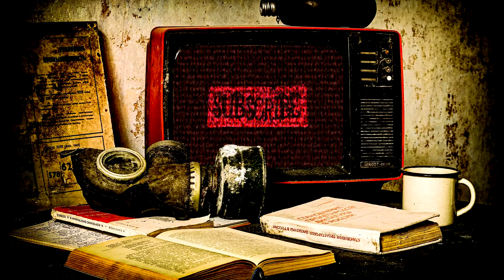Bermain petak umpet dengan hantu - hitori kakurenbo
.Meskipun nggak pakai alat apa pun, petak umpet adalah permainan yang sangat mengasyikkan. Sensasinya itu lho, deg-degan luar biasa. Apalagi ketika jadi yang menjaga. Kita pasti dibikin geleng-geleng dengan mereka yang bersembunyi di tempat-tempat yang nggak terduga. Permainan ini hampir ada di seluruh dunia, termasuk Jepang.
Petak umpet di Jepang nggak begitu beda dengan di sini. Namun, untuk versi yang bernama Hitori Kakurenbo, mungkin hanya ada di sana.

Petak umpet Hitori Kakurenbo sendiri pun aslinya sama, bedanya hanya yang bermain saja. Ya, petak umpet satu ini melibatkan setan sebagai salah satu pemainnya. Secara umum cara bermain Hitori Kakurenbo sama seperti petak umpet biasanya, tapi ada banyak pantangan yang harus dijalani. Salah satunya adalah nggak boleh salah satu pemainnya memutuskan berhenti. Kalau sampai terjadi taruhannya mungkin nyawa.
Petak umpet setan ini memerlukan banyak alat dan bahan untuk bisa dimainkan. Bahan paling penting adalah boneka, kemudian benang berwarna merah, lalu air garam di dalam gelas, dan sebuah pisau. Oh iya, darah juga katanya dibutuhkan dalam permainan ini. Kemudian cara memainkannya adalah menikam si boneka tadi di dadanya, lalu tetesi dengan darah. Setelah itu jahit beberapa bagian yang sobek terkena pisau dengan benang merah tadi. Setelah semuanya siap, letakkan si boneka ini di dalam bak mandi dan bawa air garamnya. Setelah itu permainan baru akan dimulai.
Oh iya, permainan ini menuntut segalanya sangat gelap. Jadi, matikan lampu, tutup jendela dan pintu, serta matikan televisi. Menurut yang sudah pernah bermain, menit-menit awal ketika bersembunyi nggak akan ada yang terjadi. Baru kemudian setelah beberapa lama akan muncul keanehan-keanehan.
Keanehan ini macam-macam, bisa suara orang tertawa dan menangis, suara langkah kaki dan sebagainya. Usahakan untuk tidak terpancing dengan suara-suara yang ada. Bersembunyilah apa pun yang akan terjadi karena ini satu-satunya yang bisa dilakukan.
Sebelum memulai permainan ini usahakan mencari tempat bersembunyi yang sangat aman. Pasalnya, hanya itu satu-satunya tempat yang bisa diharapkan saat permainan berlangsung. Tempat persembunyian yang aman juga memastikan pemain bakal aman dari si hantu tadi.
Menurut banyak tulisan yang beredar nih, barang siapa yang ketahuan oleh si hantu maka efeknya bakal mengerikan. Mulai dari ditusuk pisau si boneka, atau yang lebih ngeri adalah dirasuki si setan.
Sekali bermain, permainan ini nggak bisa diakhiri begitu saja. Hitori Kakurenbo punya cara sendiri untuk disudahi. Kuncinya ada pada air garam di gelas tadi. Ini yang akan mengakhiri semua teror hantu tersebut dan mengembalikan semua ke keadaan semula.
Jika waktu bersembunyi dirasa sudah cukup, kini saatnya si pemain mencari boneka tersebut. Jangan mencari di bak mandi karena biasanya si boneka tak berada di sana. Carilah sampai dapat lalu jika berhasil menemukannya gunakan air garam ini untuk menyembur si boneka sambil ucapkan “Aku menang” sebanyak tiga kali. Jika berhasil melakukan itu, maka permainan pun dianggap berakhir. Jangan lupa juga untuk memotong benang merah yang sudah dijahit sebelumnya.
Pernah ada kejadian ngeri soal permainan satu ini. Jadi, ada tiga anak laki-laki yang bermain Hitori Kakurenbo, namun di akhir permainan hanya dua saja yang berhasil selamat. Yang satu lagi tak pernah diketahui keberadaannya. Dan yang lebih ngeri lagi adalah dua orang sisanya ini selalu mendapatkan gangguan. Akhirnya kedua anak ini pun memutuskan untuk kuil dan meminta tolong kepada seorang pendeta. Si pendeta ini kemudian dengan segala ilmunya berhasil menghadirkan hantu petak umpetnya. Sambil marah-marah hantu ini mengatakan kalau dirinya dipanggil lalu kemudian ditikam oleh anak-anak ini. Entah kisah ini bagaimana akhirnya, namun yang jelas ceritanya sudah menyebar sangat luas.
Petak umpet setan ini seolah hal yang menggelikan dan nggak logis, tapi pada kenyataannya sudah banyak yang mencoba dan hasilnya adalah seperti apa dituliskan di atas. Mulai dari boneka yang hilang tanpa jejak sampai munculnya fenomena-fenomena aneh. Sekali lagi, nggak disarankan untuk memainkan ini karena risikonya mungkin berbahaya.

cerita seram, cerita horror, urban legend, urban legend jepang, hitori kakurenbo, petak umpet hantu, petak umpet setan, penampakan hantu, hantu ding dong asli, lagu ding dong, zombi, makmum hantu, suara serigala seram, horror thailand, momo, kisah joker, kisah nyata joker.